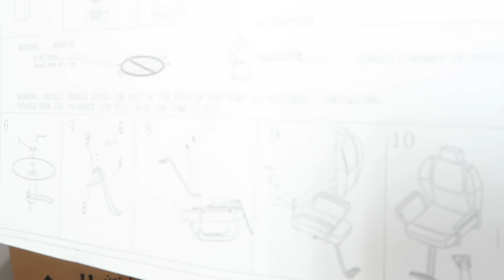Barber Chair Review | Is It Worth It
What’s up y’all welcome back to
 CRUSITOS WORLD 🌎
Hope you enjoyed my video don’t forget to
AND
Let me know what you wanna see next I hope you enjoy my vlogs☺️